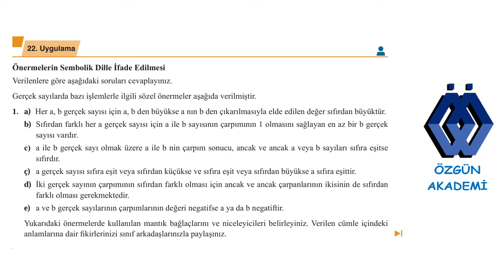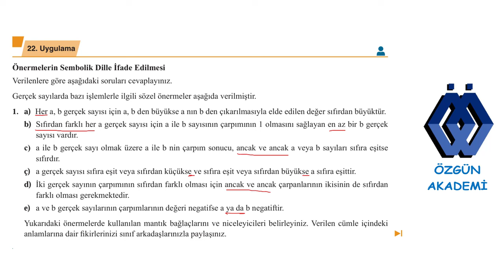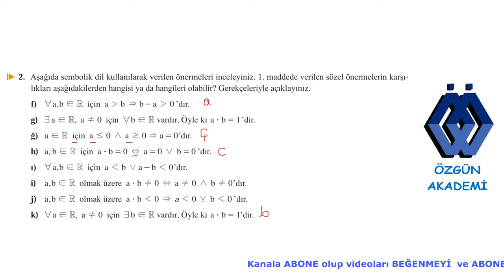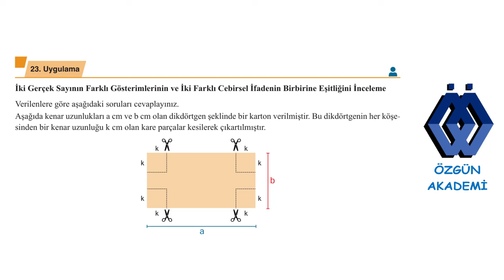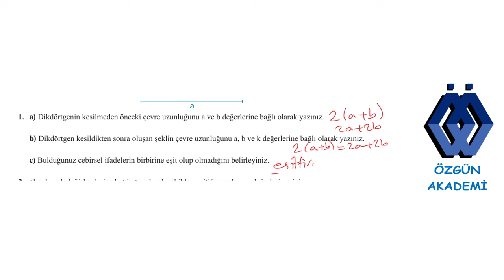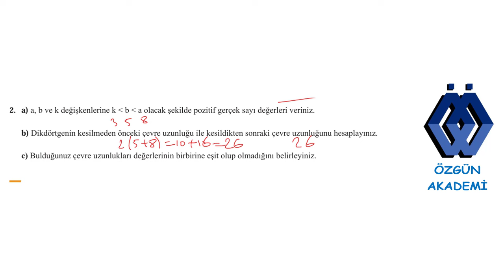9. SINIF MATEMATİK DERS KİTABI MEB YAYINLARI 1.TEMA Önermelerin Sembolik Dille İfade Edilmesi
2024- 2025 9. sınıf matematik eğitim öğretim yılı ders kitabı meb yayınları 1.
TEMA Önermelerin Sembolik Dille İfade Edilmesi İki Gerçek Sayının Farklı Gösterimlerinin Ve İki Farklı Cebirsel İfadenin Birbirine Eşitliğini İnceleme